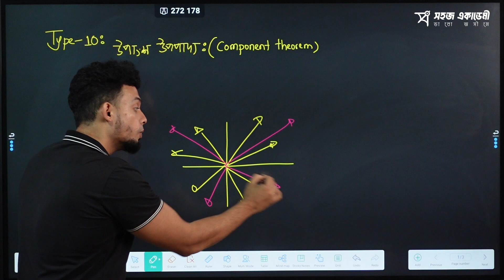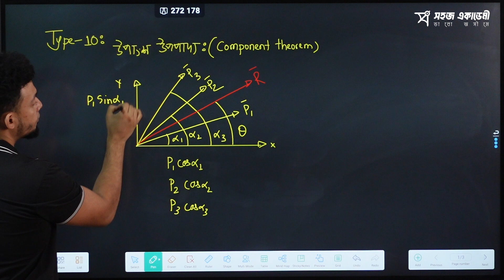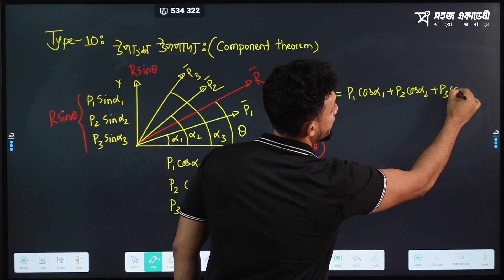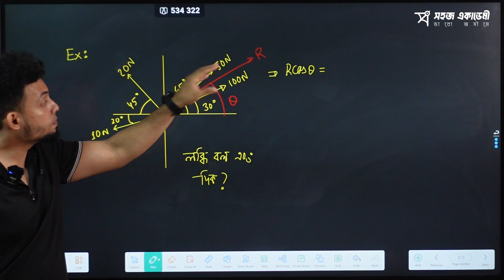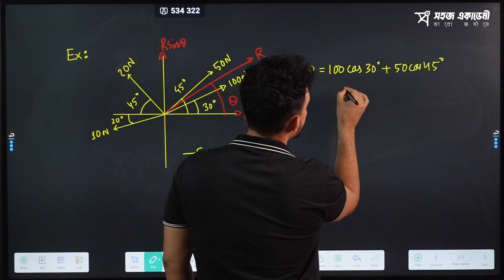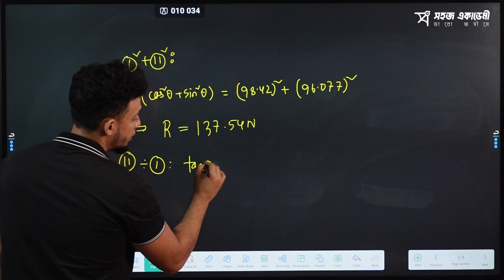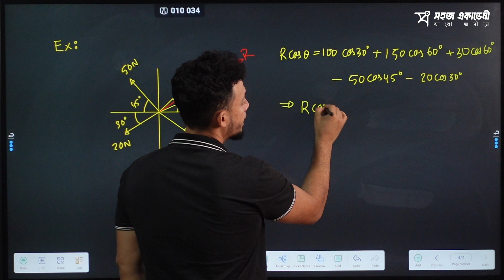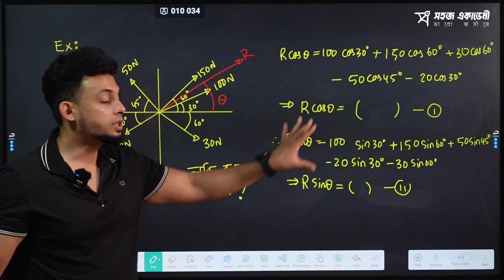উপাংশ উপপাদ্য | Type 9 | পদার্থবিজ্ঞান ১ম পত্র | HSC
বিষয়ঃ পদার্থবিজ্ঞান ১ম পত্র (Physics 1st Paper)
অধ্যায় ২ : ভেক্টর (Vector)
Topic : উপাংশ উপপাদ্য
বিবরণ : উপাংশ উপপাদ্য  সংক্রান্ত  গাণিতিক সমস্যার সমাধান।
১। উপাংশ উপপাদ্য প্রয়োগ করে লব্ধিবল নির্ণয়।
২।উপাংশ উপপাদ্য প্রয়োগ করে মধ্যবর্তী কোন নির্ণয় ।
৩। গাণিতিক সমস্যার সমাধান।